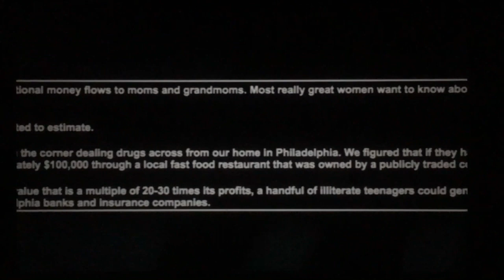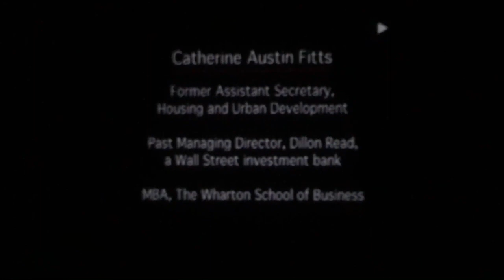US push illegal drugs to "stimulate" the economy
Catherine Austin Fitts, former Bush, Sr. Admin

"The Wonder Woman of Muni Bonds" Business Week February 23, 1987